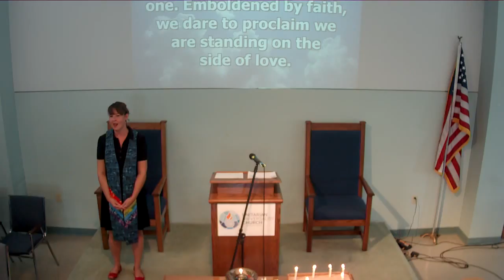What is Sancturary - Oct 1, 2017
11 AM CST on Sundays